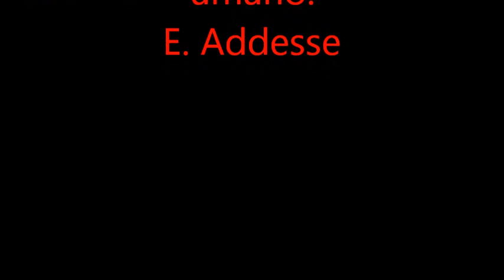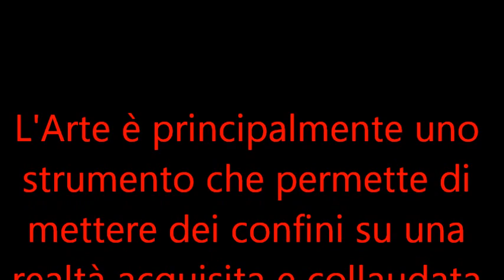Egidio Addesse Arte Contemporanea Moderna Mostra Pittura Roma Latina Viterbo Rieti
Dal 1° al 30 Aprile 2014 il Maestro Egidio Addesse partecipa alla Biennale d'Arte Contemporanea di Anagni, Frosinone.

La ''Biennale di Arte Contemporanea'' prevede l'allestimento di una esposizione alla Villa Comunale di Frosinone, nella Sala
esposizioni della Provincia di Frosinone, nella Sala della ''Colonna'' e nella Sala della ''Ragione'' del Comune di Anagni.

Le opere dell' Artista Egidio Addesse sono esposte nella sala della Ragione del Comune di Anagni.

EGIDIO ADDESSE - Nato a Ferentino ( Frosinone ) dove attualmente risiede. Da molti anni è presente nel mondo del linguaggio artistico che si estrinseca tra concettualità astratta e visualità-immagine. La sua ricerca artistica inizia in età molto giovanile, con profonda elaborazione dell'immagine; amplia quasi contemporaneamente la sua indagine con proposte grafico geometriche. Unico nella sua ricerca, che richiede particolare dedizione e tempi precisi di realizzazione, predilige usare l'acrilico ma opera anche con altre tecniche. Le opere del Maestro Egidio Addesse mettono in evidenza l'innovazione, l'unicità, la profonda capacità creativa, toccando l'animo e l'immaginazione del fruitore. Ha al suo attivo mostre personali, collettive, premi e riconoscimenti. L'artista vive a Ferentino ( Frosinone ) Regione Lazio - Italia

CORPOREITA' E PSICHE NELL'ARTE DI ADDESSE...

PERCHE' INCURIOSISCE L' ARTE DI ADDESSE ?... NON E' PEDISSEQUA... E...PROVOCA UN PARERE.

IL PENNELLO DI ADDESSE COINVOLGE LA CURIOSITA' INTELLETTUALE... E LA PSICHE...

IL FRUITORE VISIVO DELL' ARTE DI ADDESSE NON RIMANE INDIFFERENTE E SI INTERROGA...

Principali Mostre Premi e Riconoscimenti

Natale d'Arte contemporanea dal 15 al 30 dicembre 2012 mostra pittura Fotografia e Grafica ''Officina della Memoria e dell'Immagine'' Città di Fiuggi

Mostra arte contemporanea dal 10 al 25 Novembre 2012 Officina della Memoria e dell'Immagine Città di Fiuggi

Mostra d'Arte contemporanea Pittura - Scultura - Fotografia ''Officina della Memoria e dell'Immagine'' dal 6 al 22 Ottobre 2012 Città di Fiuggi

Mostra d'Arte Contemporanea Officina della Memoria e dell'Immagine 15 - 30 Settembre 2012 Città di Fiuggi

Biennale d' Arte Contemporanea Anagni, Alatri, Frosinone 31^ edizione 1° - 30 Aprile 2012

1^ Mostra d'Arte artisti ciociari '' Villa Comunale '' Frosinone 1 - 02 Giugno 2011

Obama uno sguardo al futuro -- Dal 23 Gennaio al 05 Febbraio 2010 Mostra collettiva Roma

Personale di Pittura -- Officina Della Memoria e dell' Immagine di Fiuggi 05 - 14 Giugno 2009

Personale di Pittura -- Villa Comunale di Frosinone 17 - 24 Settembre 2008

Orsa maggiore e Minore -- Premio polivalente per le attività umane

Tevere Expò Internazionale

1° Rassegna Regionale d'arte contemporanea -- "Rosanna Zona"-

Centro Culturale " Horti Lamiani " Personale- Roma

Mostra collettiva di pittura e grafica "L'uomo e la natura" Centro Albore

Tavolozza d'oro -- Premiato con la medaglia Regione Lazio -- Roma

L'arte Italiana nel mondo

Tevere expò -- Mostra delle Regioni d'Italia

IL C.E.D.A.R.nel mondo dell'arte -- Roma

1° Concorso Nazionale di "Espressioni artistiche oltre la forma" -- Alatri

FORUM INTERART "LE GRANDI FIRME" Rassegna di Artisti Contemporanei

Centro Internazionale Ricerche Artistiche Letterarie Scientifiche ''40a RASSEGNA DI ARTE FIGURATIVA MODERNA''

Accademia di Grecia personale -- Roma

Premio Saturnia Tellus ( CEDAR ) Roma

Incontro artistico culturale di poesia, letteratura, pittura e grafica -- Roma

Week end of art and culture -- Pomezia

1° Premio PIRAMIDE "in" -- Roma

COMUNE DI ROMA -- Sala Protomoteca del Campidoglio PREMIO F.I.D.A. Per l'impegno e la divulgazione dell'arte e cultura nel mondo.